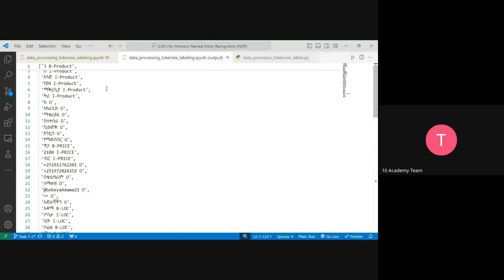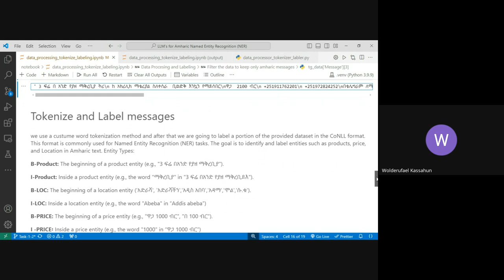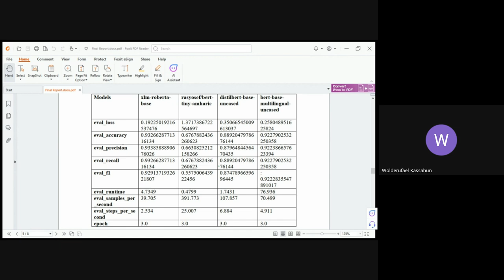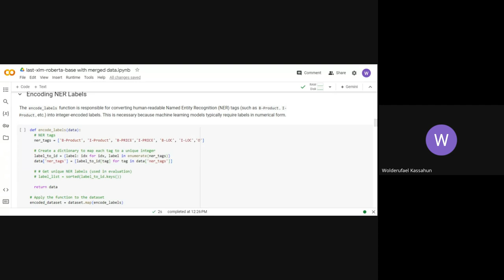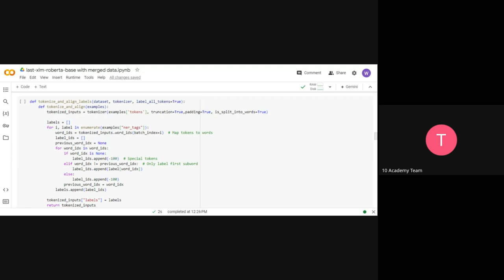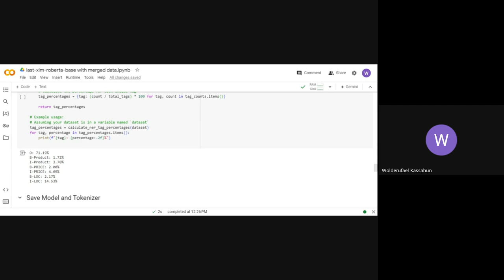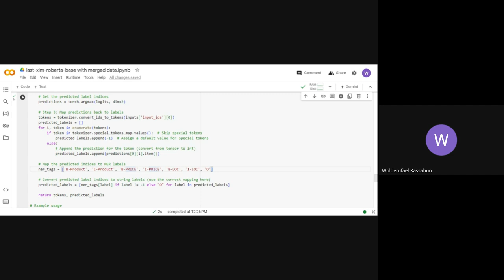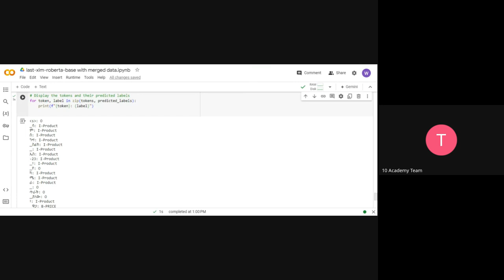Kifiya AIM 2 W6D2 Stand up and Presentation of Week 5 Challenge